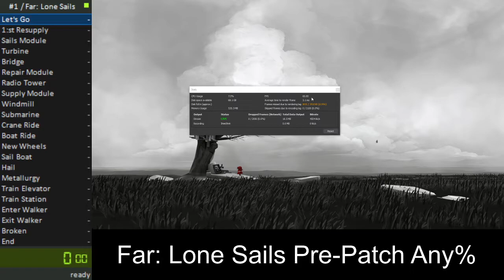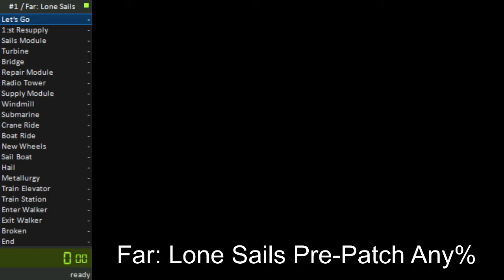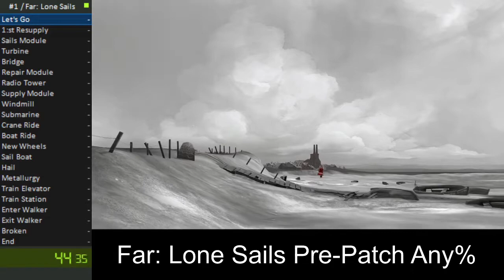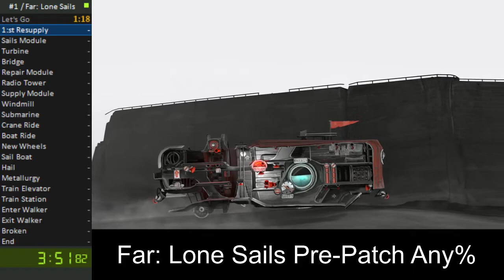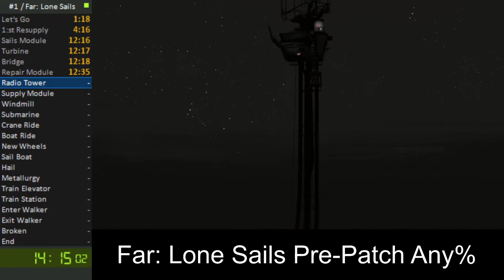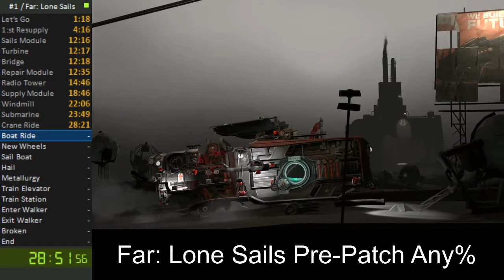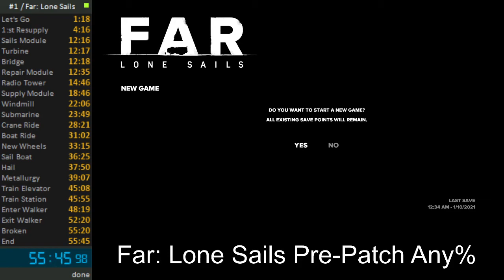Pre-Patch WR attempts (55:45, currently #2)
Audio is messed up, didn't realize it until after I streamed.  Can pretty much ignore the splits, I messed up a lot of them.  But, start was on time and end was on time, so that is all that really matters.